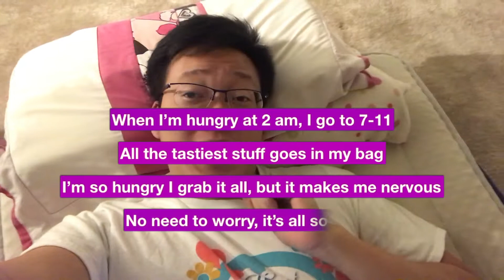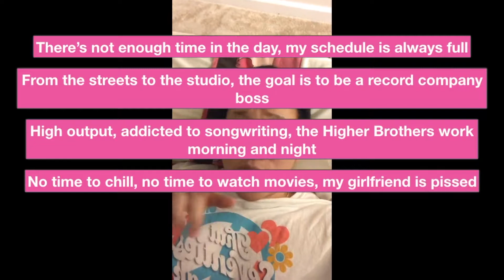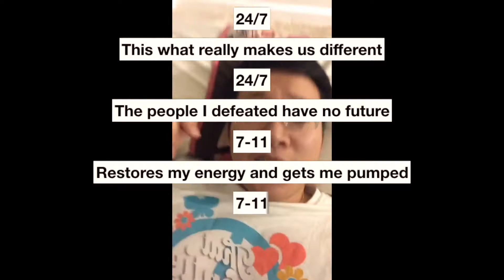Higher Brothers - 7-11 Explained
Hello! The song today is called 7-11 by Higher Brothers. we higher

For this video series (hopefully) I kinda just wanted to translate/explain Chinese songs that I like. Some things don't translate well just by reading lyrics, and I just like singing, so I thought why not make a video :D Hopefully this may help people like these songs more like I do